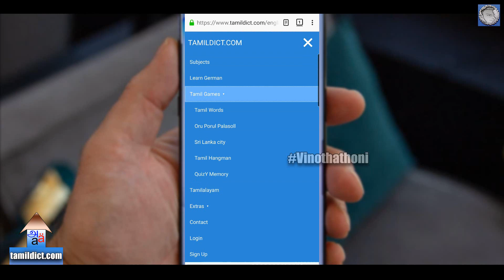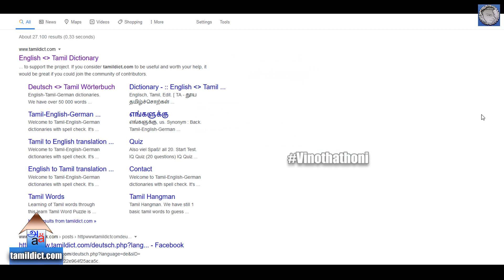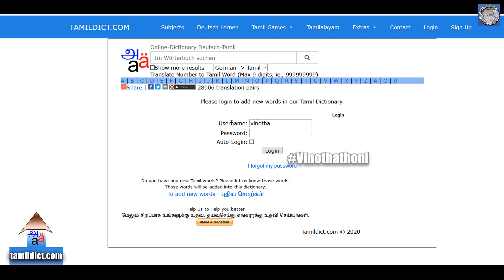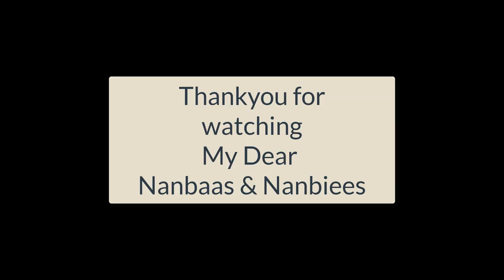Die Fahrschule und Deutsch Lernen - Der Führerschein Lernen by S.Shivavinoban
Fahrschule und Deutsch Lernen. how to learn car license, and which words are important. How Engine works and which part how works all technik and explanation. Watch, read write and read back. Learning is the IMPORTANT to speak so dnt forget to write and read more.

When you have more words and Grammar knowledge in yourself then you can speak and read or write everything own yourself. Go to Fahrschule (The Driving School) then you must learn the correct words and you must know the correct name of the Car Parts.

In this video, we'll discuss what people need and use, why they're important, how to optimise your german launguage for handeling your Diseases by using your unique studing points and understanding search intent, and what the best words of Car Driving, Fahrschule und Deutsch Lernen are in 2020.

00:50 | Verben Lernen
11:14 | Nomen Lernen

🔗 RESOURCES MENTIONED 🔗

📝 MORE FOR VINOTHA THONI TUTION 📝

I) Play and Learn Tools

II) A1/A2 Learning Book

🔍 FREE VIDEO LESION🔍

Scientifical Explanantion?
Free time Activities?
Tamil Vlogs and Tutorials?

Get a FREE website Studies or Stories from the authors of "How To Get To The Top Of Google"

Soon i am coming with my Podcast Audios too

👂 NEVER MISS OUR TIPS 👂

👋 ABOUT US 👋

I am a Tamilan for whole Word who needs somingthing new to Learn. My Name is S.Shivavinoban from Germany.